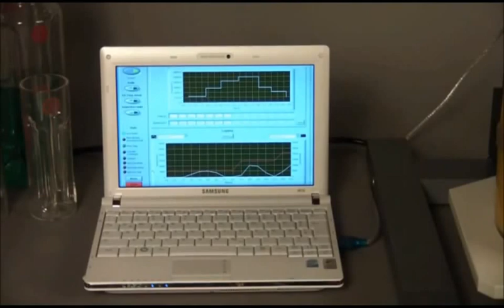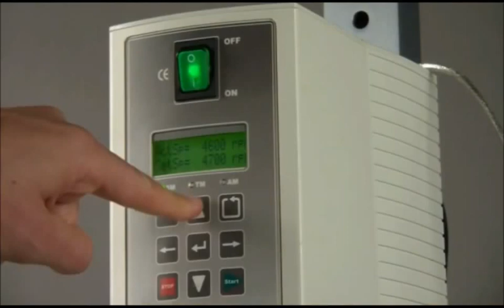How to use a KINEMATICA AG POLYTRON® homogenizers for the lab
POLYTRON® batch homogenizer for the lab cover working volumes from about 0.05 ml up to about 10 liters. Simple models up to electronically controlled drive systems with computer interfaces are available and handle reliable different dispersing tasks. The batch homogenizers are classified into handeld units and small, medium and large benchtop versions.

All lab homogenizers convince with the following features:

• quick coupling for the dispersing aggregates
• powerful and safe drive systems
• high speed levels / extreme high tip speeds
• intelligent regulations and / or controllers
• digital displays or readable scales

From over 40 different and exchangeable POLYTRON® dispersing aggregates the optimum for each specific homogenizing application can be chosen.

The efficiency of POLYTRON® dispersing aggregates has been unrivalled until now. Thanks to optimized shear forces and bounce effects the processed medium will be treated at finest level in shortest time.

POLYTRON® dispersing aggregates with EC ­design (standard) can be disassembled with effortless ease, are easily cleanded and can be sterilised / autoclaved according to all current methods